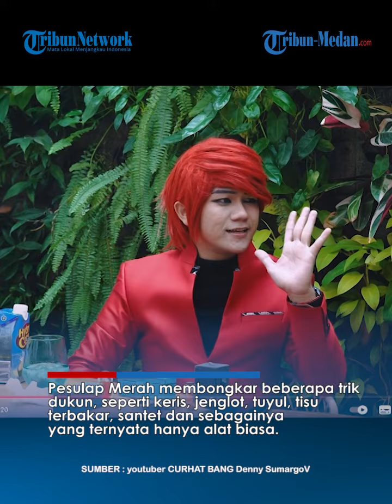NGERI Pesulap Merah Bongkar Rahasia Jenglot, Ternyata Dukun Punya Trik Agar Terlihat Sakti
TRIBUN-MEDAN.COM - Nama Marchel Radhival atau yang lebih dikenal dengan sebuta Pesulap Merah, akhir-akhir ini semakin ramai diperbincangkan warganet.

Kini, Pesulap Merah pun semakin sering diundang ke acara tv dan wara-wiri di berbagai podcast.

Baru-baru ini ia menyambangi podcast Denny Sumargo.

Pesulap Merah membongkar beberapa trik dukun, seperti keris, jenglot, tuyul, tisu terbakar, santet dan sebagainya yang ternyata hanya alat biasa.

Salah satu contoh trik yang paling banyak digunakan oleh dukun yaitu jenglot.

Pesulap Merah pun membongkar apa yang sebenarnya terjadi di baliknya.

Jenglot yang kerap digunakan oleh para dukun biasanya akan terlihat menyala dan membuat orang-orang semakin percaya, bahwa di dalamnya memang ada hal ghaib.

Padahal sebenarnya ada tombol tersembunyi yang terletak di bagian paha jenglot.

Menurut Marcel, jenglot sebenarnya memang ada dan digunakan hanya sebagai pajangan, selayaknya action figure.

Bahkan sebenarnya jenglot memiliki berbagai kreasi.

Ada yang sedang dalam posisi duduk berdiri, hingga ada juga yang versi aslinya, yaitu campuran dari bentuk kelelawar dan pada bagian bawahnya berbentuk ular.

Tetapi jenglot dan alat-alat lainnya justru digunakan untuk hal yang kurang baik.

Tak sampai disitu, Marcel juga membeberkan bawah ada tips berupa gerakan yang bisa membuat para dukun dianggap sakti.

Padahal sebenarnya mereka hanya menggunakan alat-alat tersebut yang bahkan dulunya hanya digunakan sebagai action figure.